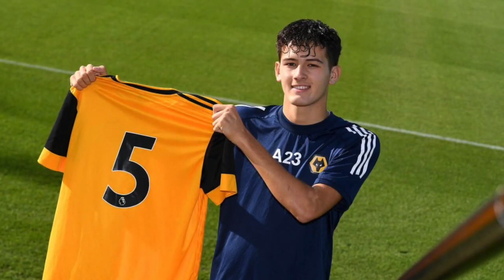TIMNAS INDONESIA AUTO JUARA‼️ Racikan Pemain Naturalisasi Shin Tae Yong Siap Bawa Pulang Piala AFF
Sejak menjadi arsitek Timnas Garuda pada 2020 lalu, naturalisasi pemain asing langsung menjadi program andalan Shin Tae-yong begitu tahu materi pemain lokal tak cukup kompetitif.
Sepanjang tahun ini saja sejumlah pemain asing dalam proses naturalisasi yang cenderung massif.
Lalu siapa saja pemain naturalisasi yang berkibar dan bisa berbicara banyak di era kepelatihan Shin Tae-yong?